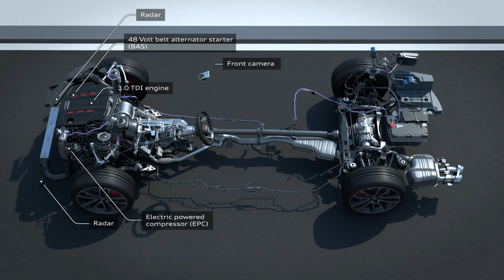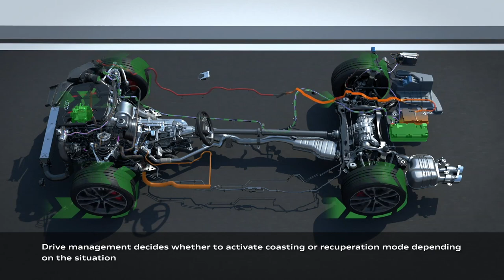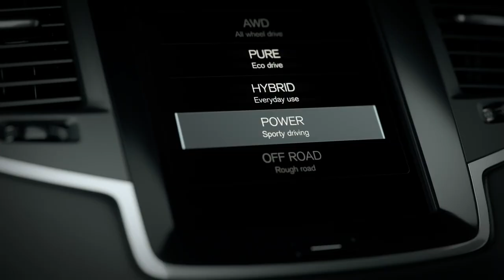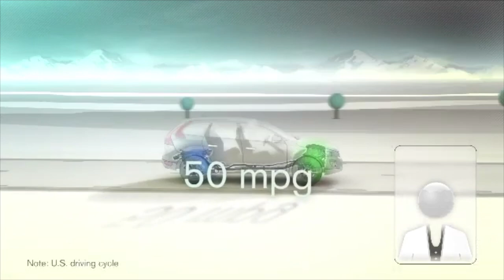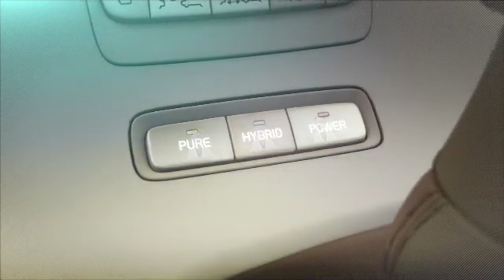Mild Hybrid (Mhev) vs Plug in Hybrid (Phev)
The electric technology is evolving very fast and how more and more cars are either Mild Hybrid (Mhev) or Plug in Hybrid (Phev). The traditional engines are going away and are being replace with this new generation of engines . Which technology do you thing is the best for you ?